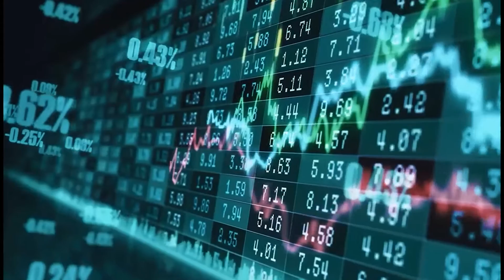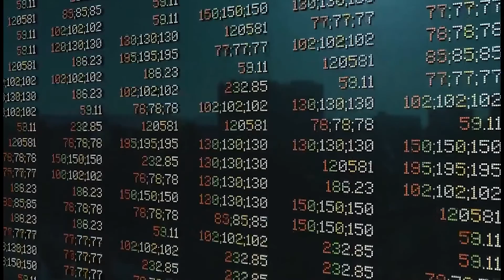What happened to the shares of Barcelona after Lionel Messi left?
Lionel Messi moves to PSG from Barcelona
It's all about the directional bias at the end of the day i.e. Is the information a Good one? If yes then you BUY and if it's Bad then you SELL

Open a demo/live account with a well regulated broker

Do you want to learn how to be profitable with a low risk method?